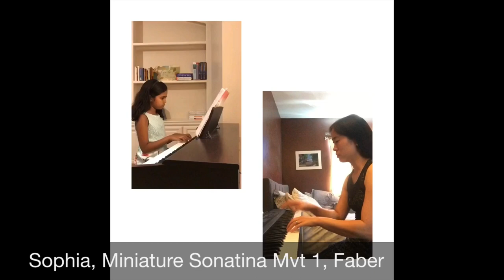Piano Recital at Home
Janice’s piano students and parents have prepared videos of their performances. They’ve been staying at home for over two months, but many have been continuing lessons remotely through video chat, and the rest have graciously shared their independent progress. Enjoy!